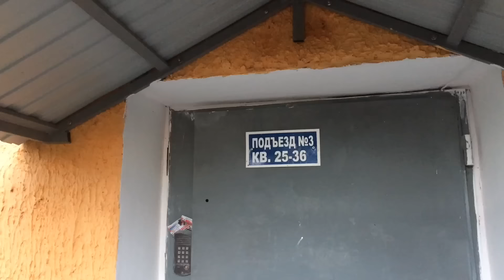Люди замерзают в своих квартирах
"Пишут Вам жители дома № 13 по ул. Уральских рабочих г. Верхняя Пышма.
В нашем доме до сих пор нет отопления. С 1 мая начался капитальный ремонт дома, в результате которого нам должны были поменять трубы отопления, но все еще не поменяли и в результате этого не включают отопление.
Ремонтом занимается ООО «Промстройсервис» ( ответственный Мишин Павел Александрович), но обращения в эту организацию результатов не дают.
Там только обещают: сделаем в августе, потом в сентябре. В конце сентября клятвенно обещали включить к 1 октябрю, но до сих пор дом не отапливается. В квартирах холод и сырость. Очень просим Вашей помощи."

ЕК-ТВ ✔ в Инстаграм: rusuralregion